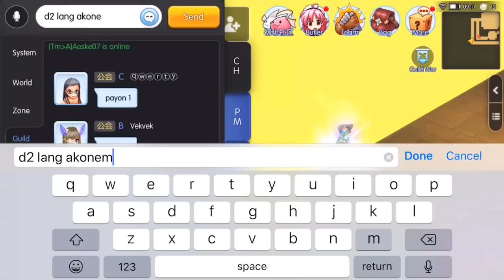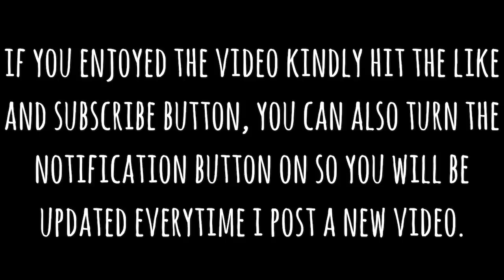War of Emperium 10/4/2018